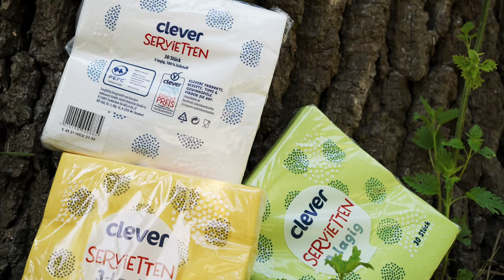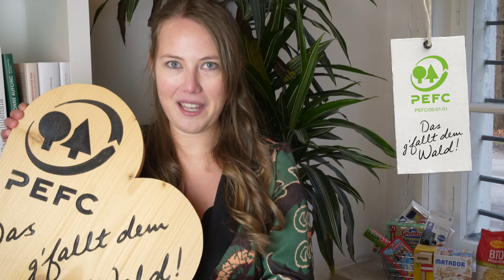Das PEFC Siegel! Für Produkte aus garantiert nachhaltiger Waldwirtschaft. 🌳🌲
Hallo! 👋 Wir sind das PEFC Siegel! 🌳🌲

Und dieses Siegel garantiert Produkte aus aktiver und nachhaltiger Waldwirtschaft. ♻️

Entscheide dich also direkt beim nächsten Einkauf 🛒 für zertifizierte Produkte mit den zwei Bäumen. Damit unterstützt du nachhaltige Wälder in Österreich 🇦🇹 sowie weltweit. 📍